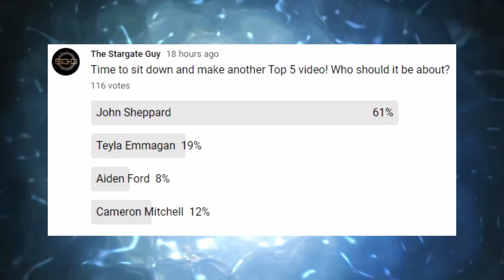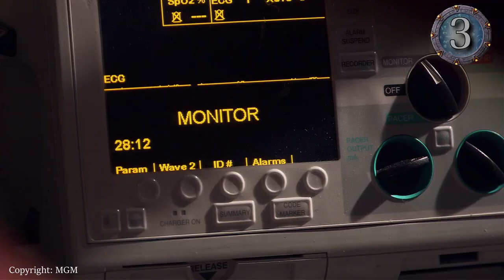Top 5 John Sheppard Episodes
John Sheppard is the Captain Kirk of Stargate, but what episodes really help to define his character? Taylor, The Stargate Guy takes a look through Stargate Atlantis to see what the top five John Sheppard Episodes are.

Stargate Copyright: MGM Studios.

The Stargate Guy Copyright: Underwood Entertainment LLC